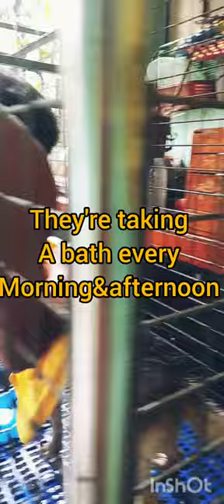🐺PETS 🐶 HUSKIES🦝 TAKING A BATH & BLOWER 🐺